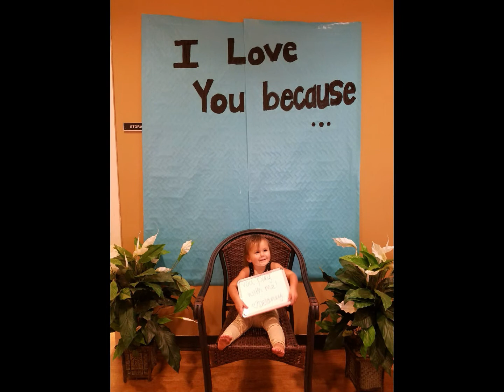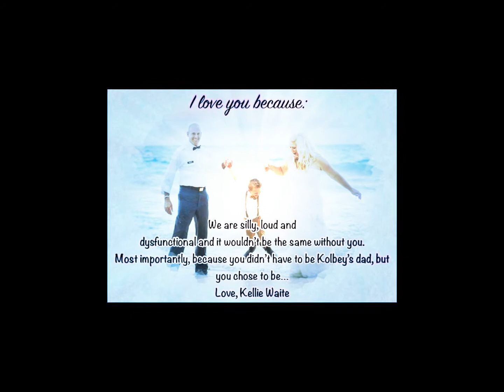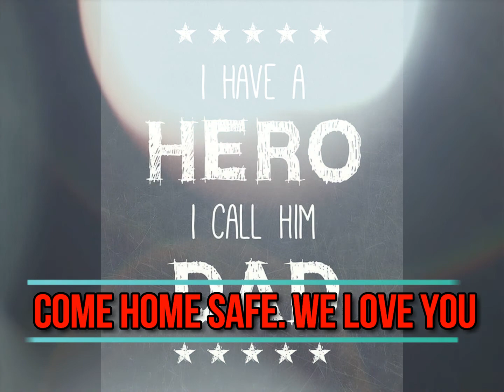Happy Father's Day from Ace High Families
ACE HIGH Families of 2/14 Cavalry Squadron at Schofield Barracks, Hawaii wishes the Father's at Fort Knox a very happy Father's Day. Come home safe and soon. You are loved!
I'd love to hear your comments and suggestions about this video.

GBU On Etsy